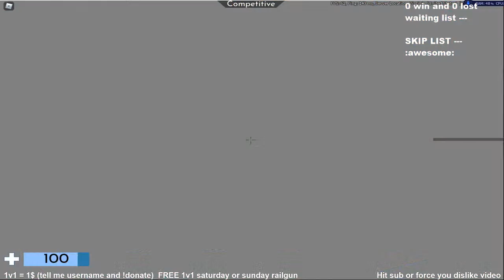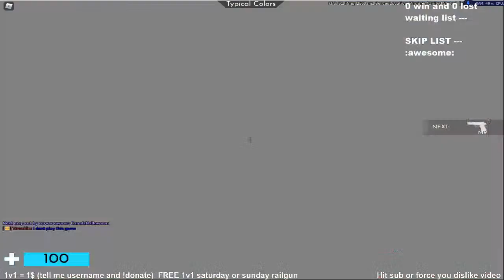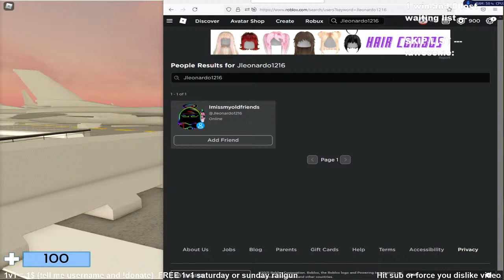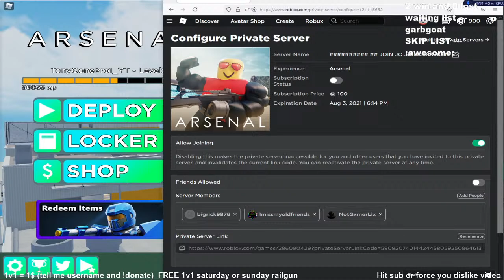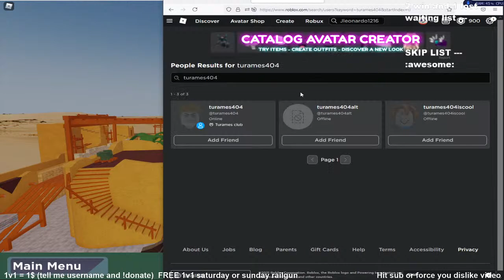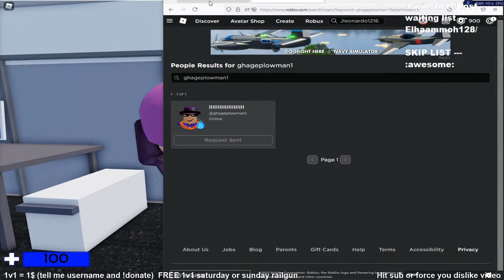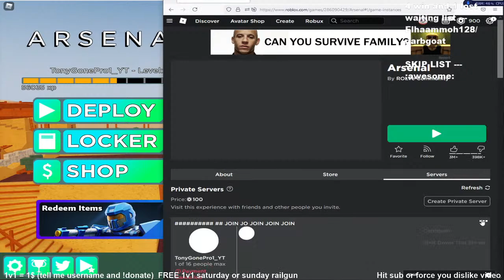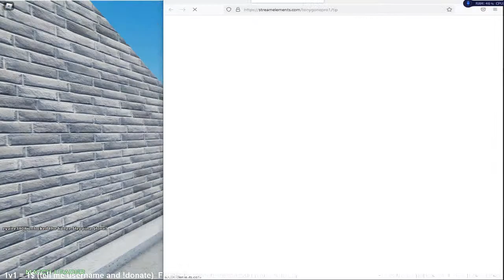ROBLOX Arsenal (Live) WHAT THE BUG VIP PICK MAP IF SOMEONE VOTE??? 30 min FREE 1v1, 1 HOUR NEXT VIP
I read chat! Stream 20-30 seconds delay because the video quality

(request like reset server or mode and map or 1v1 or host your VIP server)
if don't have a debit card or credit card lookup "visa gift card where to buy".
note no stealing or taking a card from mom or dad or other
( it like a debit card or credit to buy it a minimum of 10 or 25) and what does leave over money put amazon or withdrawn ATM (you check how much money left in ATM))

trying to join me the game link OR add me if trying to join (if hacker friend only)

About me play game
Shooting, Zombie, Other Game Unknown

I do youtube Streaming too

mouse pad
-idk why got this mouse pad! you can buy cheaper one and all u need be good aim just get mouse pad
gaming mouse

- i like light gaming mouse to pick up mouse
Keyboard
- i like tiny gaming keyboard
Chair
-don't have money buy gaming chair
gaming glass
- reason reduce eye strain for TV or computer or phone by playing too much screen because ever take break from screen. want stop that play every 1 to 2 hours and take break from screen for 10 min to 30 min

Roblox shooting, Roblox shoot, roblox streaming, roblox stream, ROBLOX Arsenal (Live), Roblox (live), ROBLOX Arsenal FREE 1V1